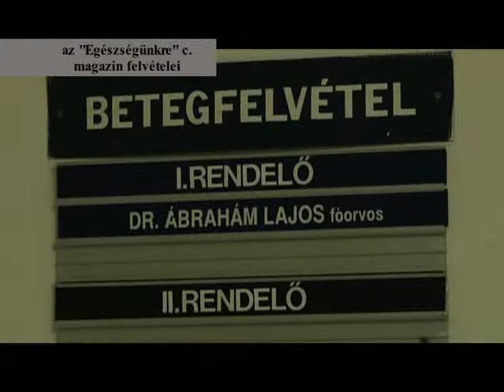Időben még gyógyítható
Ezekben a napokban postázzák ki a mammográfiás vizsgálatokra szóló meghívókat a székesfehérvári nőknek. A népegészségügyi szakigazgatási szerv és az önkormányzat arra biztatja a 45 és 65 év közöttieket, hogy menjenek el az ingyenes szűrővizsgálatra, hiszen az időben felfedezett daganatos betegségek gyógyíthatók.